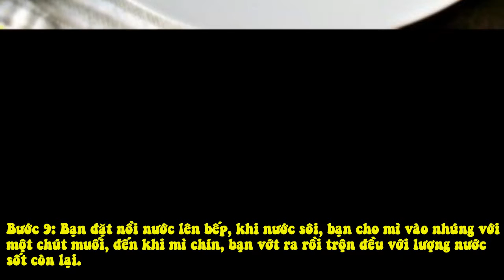Mì Spaghetti Với Gà Nướng Phô Mai Ngon Lạ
Bạn cần chuẩn bị những nguyên liệu sau:
6 miếng ức gà
800ml nước sốt cà chua
60g phô mai
4-6 lát phô mai mozzarella
Mì spaghetti
200g bánh quy mặn
30g bơ
60ml dầu olive
Tỏi, húng quế khô
Muối, tiêu

Bước 1: Bạn cho bánh quy vào trong túi nilon, sau đó nghiền nhuyễn rồi trộn với một chút muối.

Bước 2: Thịt gà rửa sạch, thái thành từng miếng mỏng có độ dày khoảng 0,7 cm.

Bước 3: Bạn đập hai quả trứng vào bát, thêm một chút hạt tiêu và đánh đều tay.

Bước 4: Sau đó, bạn nhúng lần lượt các miếng thịt gà qua lớp trứng rồi đến lớp bánh quy.

Bước 5: Bạn đặt chảo dầu lên bếp, khi dầu nóng, bạn cho thịt vào rán vàng đều hai mặt. Mỗi mặt bạn có thể mất tầm 3 – 4 phút. Khi gà chín, bạn cho ra đĩa đã lót sẵn giấy thấm dầu.

Bước 6: Bạn tiếp tục đặt chảo dầu lên bếp, cho vài tép tỏi băm nhuyễn vào phi thơm, sau đó cho nước sốt cà chua, bơ, húng quế khô vào đảo đều. Bạn đun nước sốt khoảng 8 phút là được.

Bước 7: Bạn xếp những miếng gà rán vào khay, rưới 1/3 lượng nước sốt lên trên, sau đó rắc phô mai lên đỉnh, dùng giấy bạc đậy kín lại. Bạn cho hộp thịt gà vào lò và nướng ở nhiệt độ 175 độ C trong 30 phút.

Bước 8: Sau 30 phút, bạn lấy gà ra, đặt  phô mai mozzarella lên trên và nướng thêm 10 phút nữa.

Bước 9: Bạn đặt nồi nước lên bếp, khi nước sôi, bạn cho mì vào nhúng với một chút muối, đến khi mì chín, bạn vớt ra rồi trộn đều với lượng nước sốt còn lại.

Bước 10: Bạn cho mì ra đĩa, đặt miếng thịt gà lên trên, rắc thêm một chút rau mùi và thưởng thức nhé!
Món mì spaghetti gà nướng phô mai trông thật hấp dẫn và lạ mắt đúng không? Bạn và cả gia đình nhất định sẽ thấy thích thú với món ăn mới này.